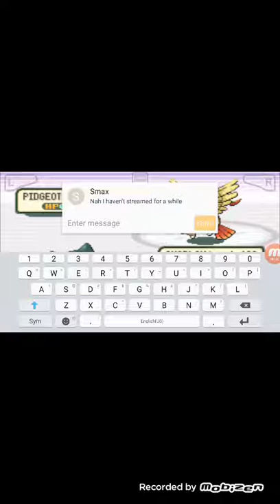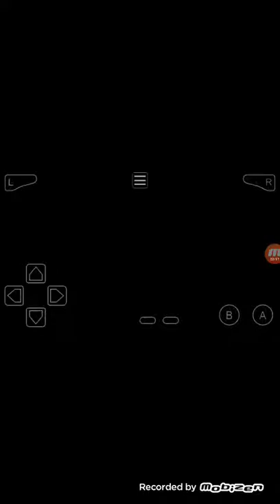Destroying Gary's butt hole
Like Bill Cosby